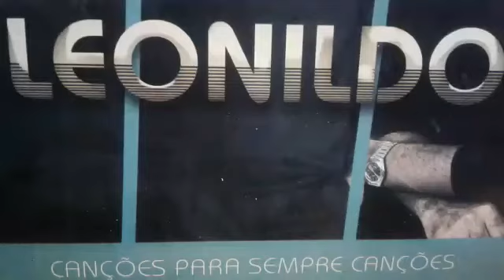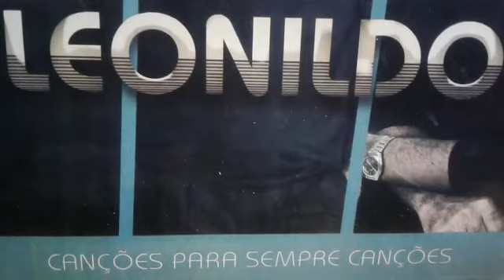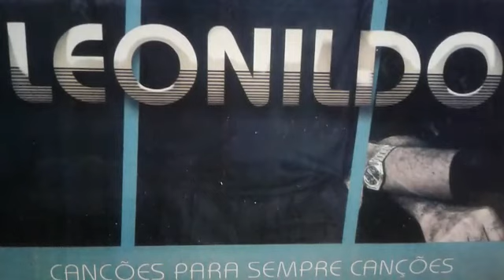Leonildo Paz - CONVERSÃO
Curta e compartilhe com sua família. Obrigado a todos!